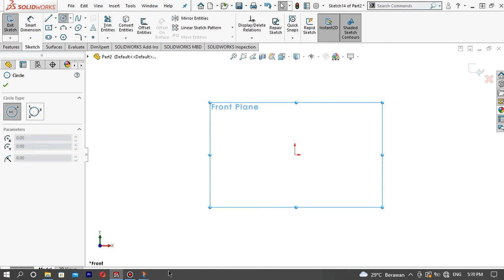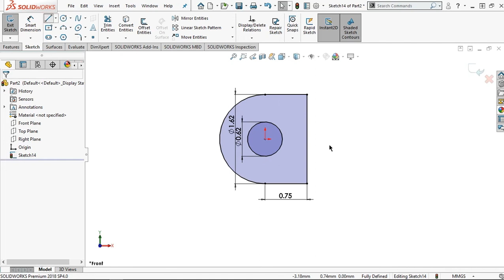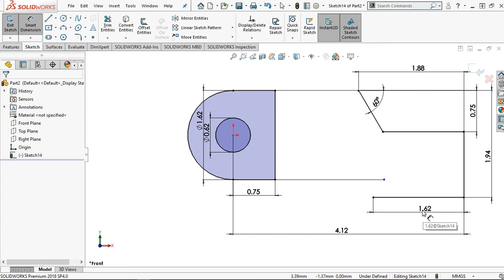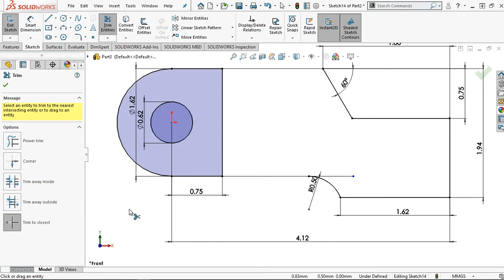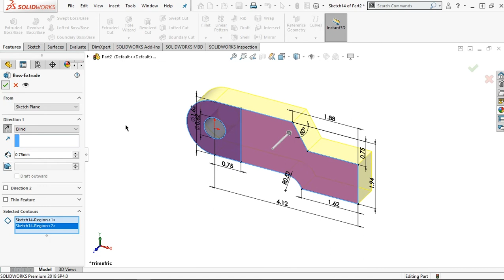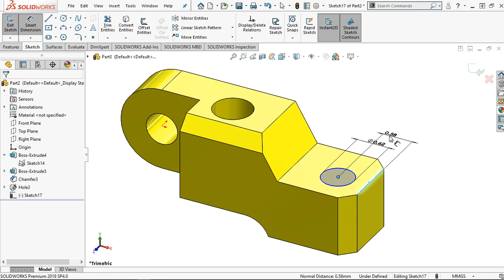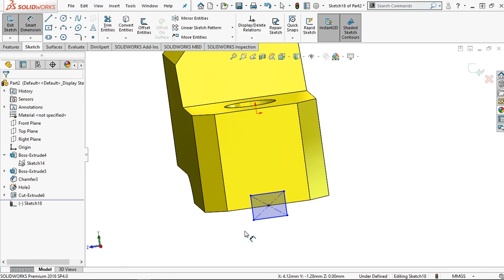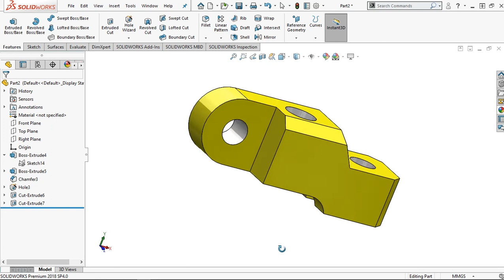Solidworks Tutorial: Exercise #44 (Vibrator arm)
In this video I‘ll share tutorial for exercise #44 (Vibrator arm).